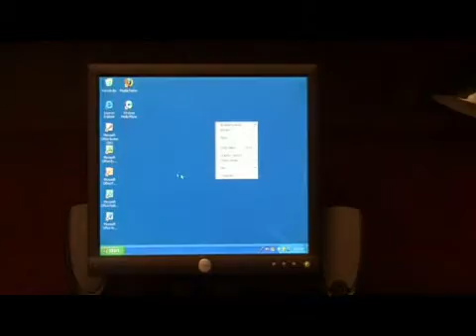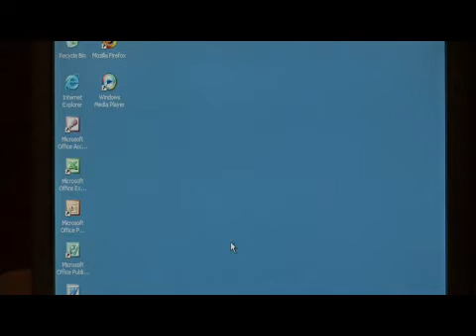Computer Software Tips : How to Speed Up Your PC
Speeding up a PC involves right-clicking on the computer desktop, choosing Properties, Appearance, selecting Windows Classic Style and clicking Apply. Increase PC speed with tips from a software developer in this free video about computer technology.